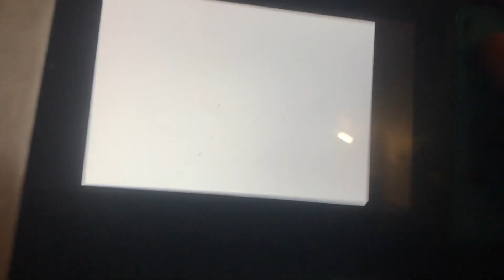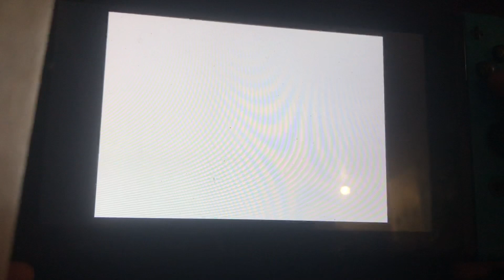Trying To Beat Super Mario 64 Without Touching A Coin Part 2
Part 3 will release tomorrow